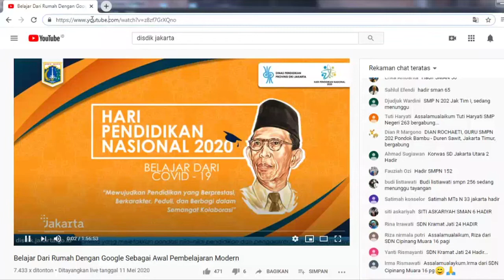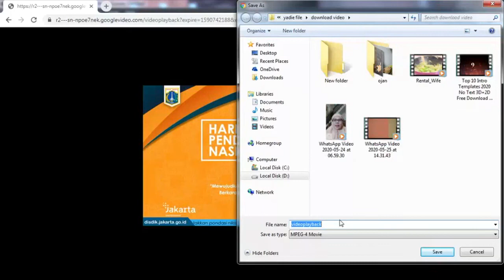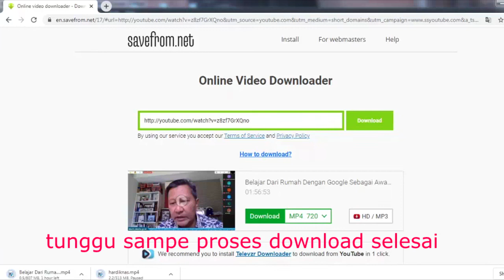Download Video Youtube Tercepat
buat temen temen yang mau download video tanpa harus menggunakan aplikasi tambahan silakan simak dan tonton video ini, dijamin ngerti dan faham dan langsung bisa praktik, semoga bermanfaat coy, jangan lupa di subscribe like coment and share